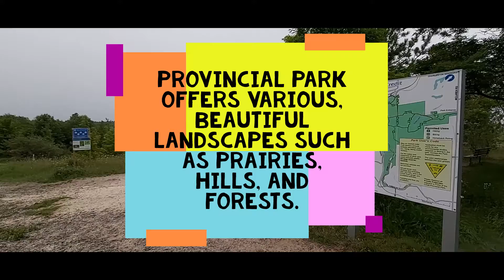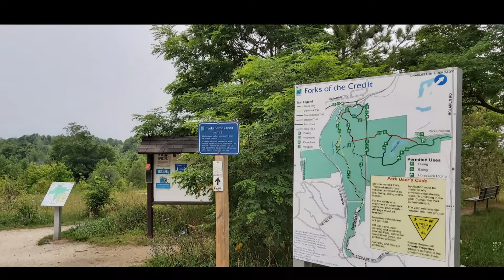"Forks of the Credit" Travel Buddy Meetup - Provincial Park in Caledon - Travel Vlog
I am part of a travel buddy group and we had arranged a meetup at the "Forks of the Credit" provincial park. Forks of the Credit Provincial Park, located in Caledon, Ontario, Canada, is part of the Ontario Parks system and is part of the Niagara Escarpment biosphere. The park is on the Bruce Trail. The Credit River runs through the park. Other notable features of the park include a kettle lake and talus slope. We spent a couple of hours there, had a personal networking meetup, and enjoyed hiking with some refreshments.

Forks of the Credit provincial park is located just an hour's drive from Toronto on Highway 10, North of Brampton. It is easily accessible and there is enough parking space for cars. It is a good place for family and friends. Have beautiful falls and credit river creek that can be touched. In the middle of the park, there are washrooms available too. Park is managed by the park rangers with full guidance. Parking is paid but cheap. There are two walking bridges, wooden stairs for shortcut way, and a railway track bridge crossing over the fall.

Because some parts are closed due to safety reasons, there are hidden places accessible from other sides but are beautiful. I would fully recommend exploring all parts of the park and having fun.